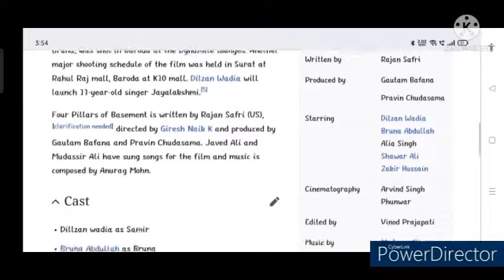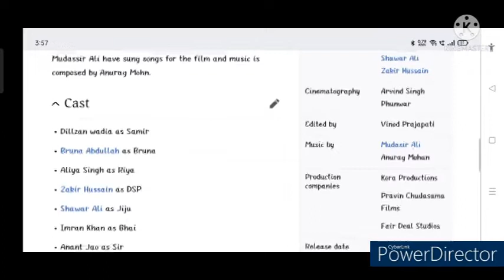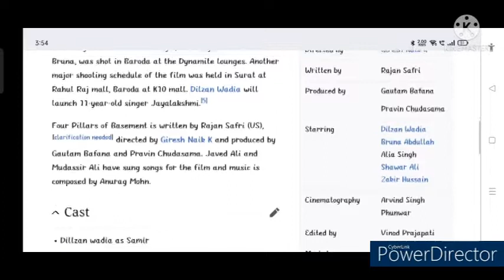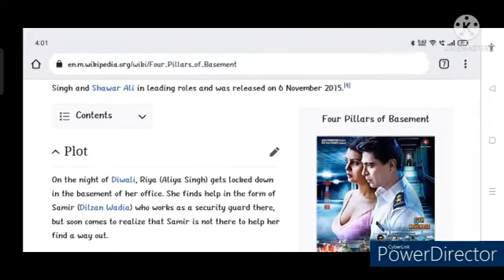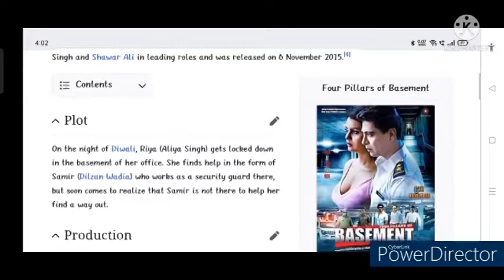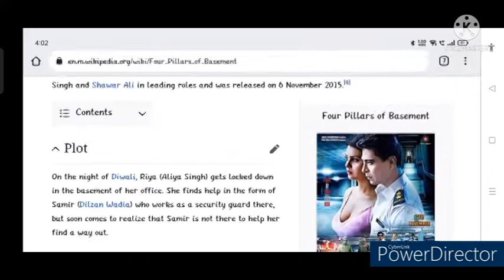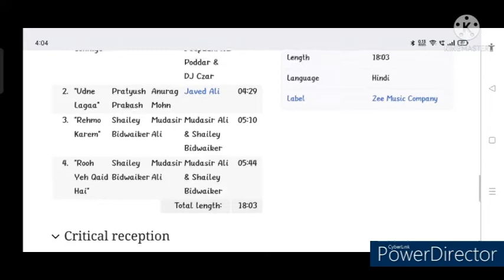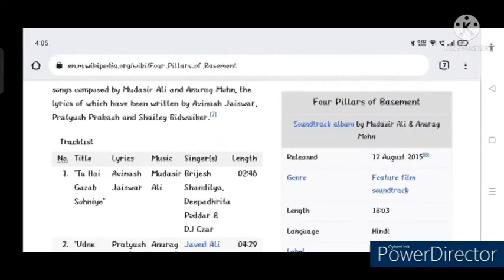Four Pillars Of Basement Full Movie Review|Dilzan Wadia|Thriller&Mystery| Bollywood Movie Review|T.R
In this video we will tell you about story and details of the Four Pillars Of Basemen Movie.